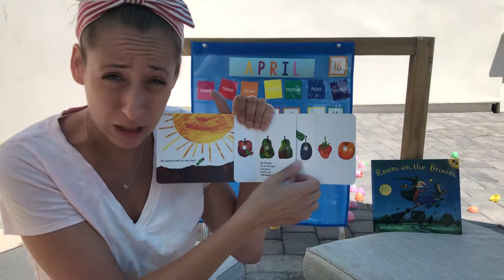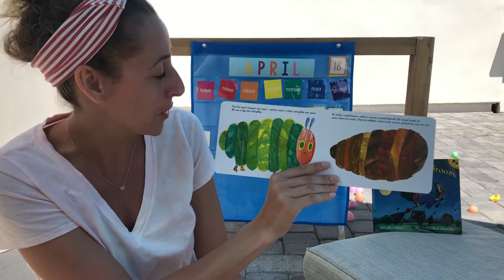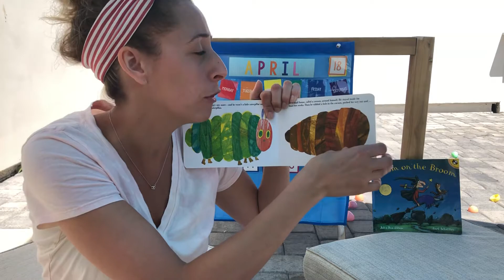The Hungry caterpillar!